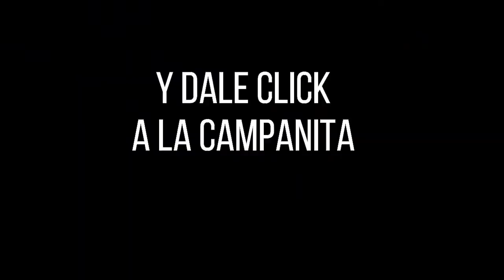Resultado de ASTRO LUNA del lunes 27 de septiembre de 2021 | SUPER ASTRO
Hola buenas noches, te presentamos los resultados de las loterías y chances en Colombia, vamos con el Resultado para SUPER ASTRO LUNA del lunes 27 de septiembre de 2021.